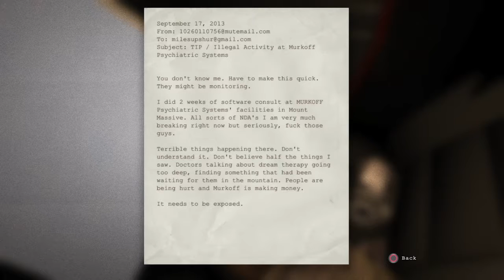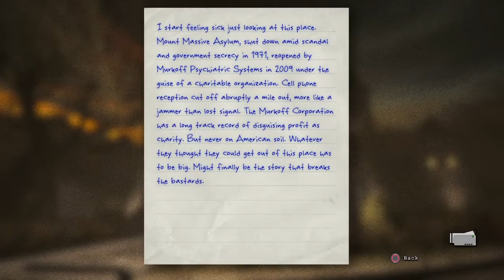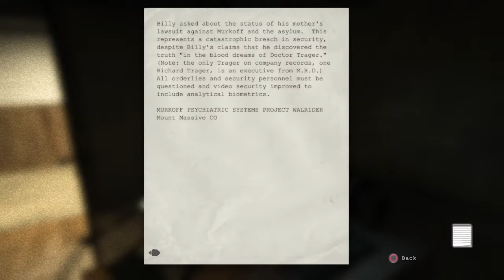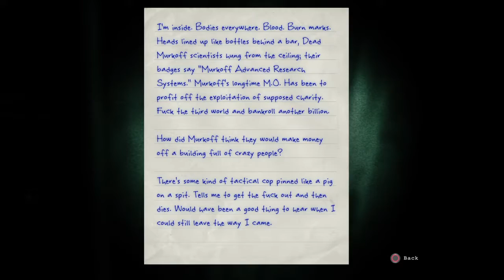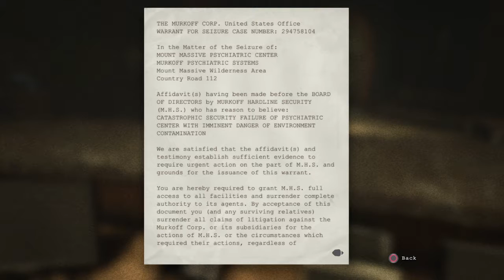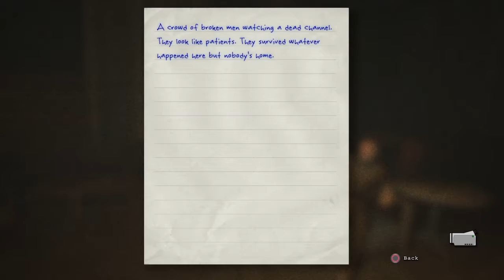Let's Play Outlast Part 1 : Little Pig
Hello my name is Kat and welcome to Outlast.